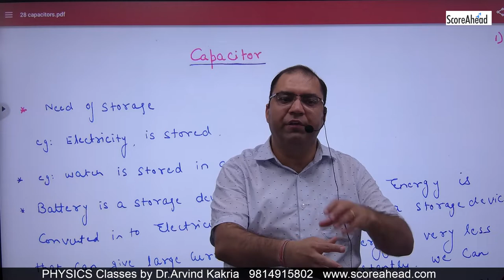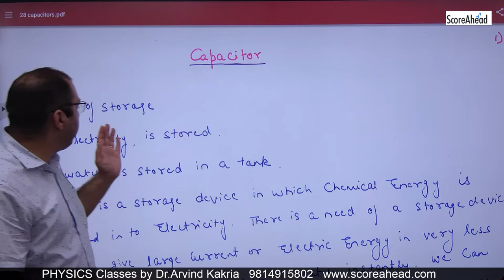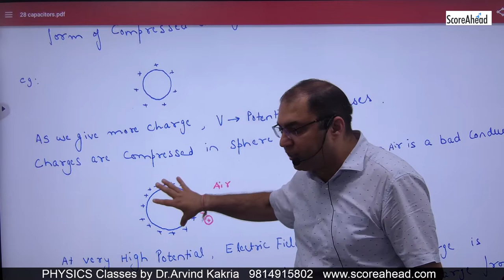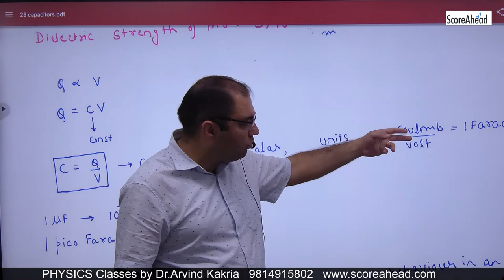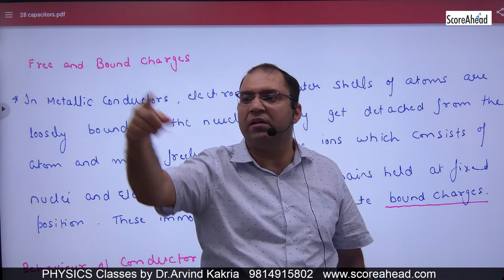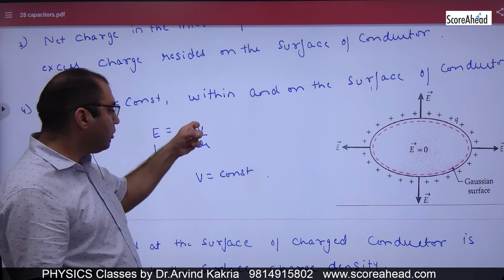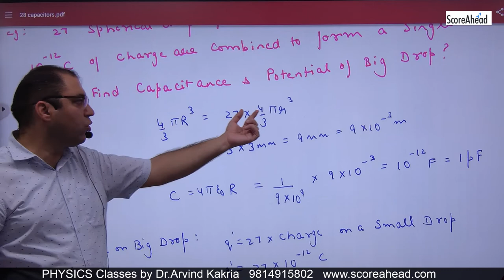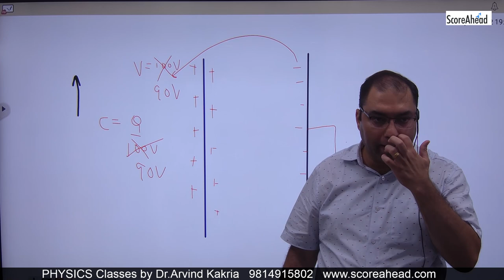51 Capacitance Introduction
Capacitance Introduction